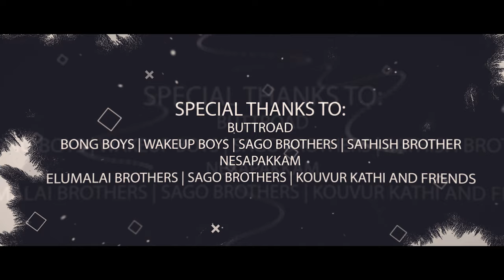ButtRoad Sathish Dammu Full Song|Mulaiya Mayakkum Dammu Song| Dummuushtu ruppen Kissala |Trending Ga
TrendingGana Special thanks to Dream 7 Studio

Team Name :
        ButtRoad
      Daniel Vasa
     South Madras
Singer : ButtRoad Sathish
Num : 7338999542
Lyrics : ButtRoad Gana Joshva
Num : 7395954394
Honarable Thanks To :
   Assai Vinoth Ba.Bl
    Porur Sasi ( VCK )
Ola Kotta Media
Trending Gana Media
Special Thandks Too :
              ButtRoad
         Bong Boys & wakeup Boys & SaGo Brothers & Sathish Brother
               Nesapakkam
        Elumalai Brothers & SaGo Brothers & Kouvur Kathi And Friends

            Saidapettai
    KP Kulla Track Atti & Friends
Samiyar Thottam & Addi Thotti Friends

          Kanna Coleny           Boss Vathiyar Atti & Friends

chennai​ gana songs tamil,chennai​ gana prabha songs,
chennai​ gana jail song,chennai​ gana jagan songs,
chennai​ gana jolly song,chennai​ gana junior nithya,chennai​ gana jesus song,chennai​ gana junior nithya song, kuppathuraja​
chennai​ gana jagan new songs,chennai​ gana joint song,
chennai​ gana love feeling song,chennai​ gana local song,chennai​ gana latest,chennai​ gana love status,chennai​ gana local raj,chennai​ gana mana,chennai​ gana mana adhinayaka jaya,
chennai​ gana michel songs,chennai​ gana mana adhinayaka jaya hai,